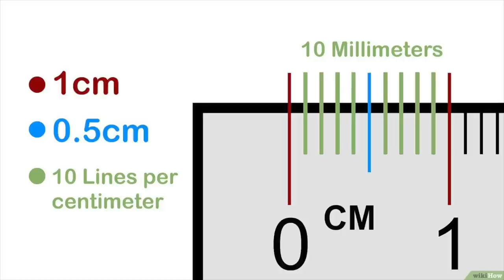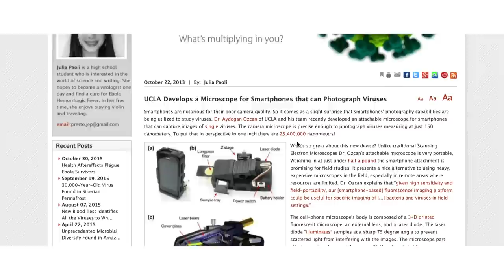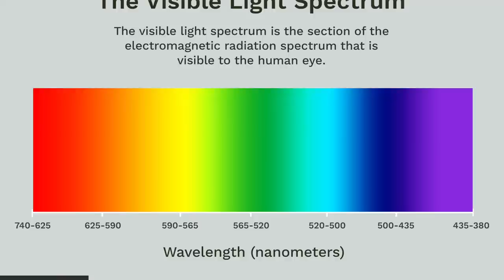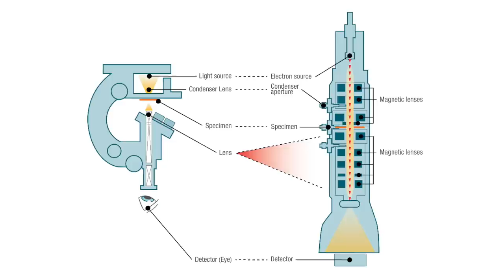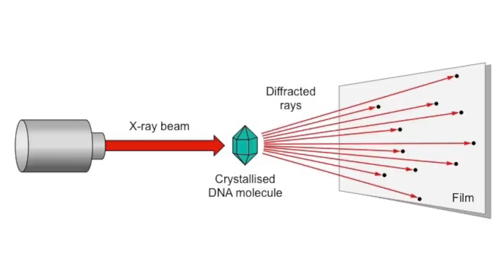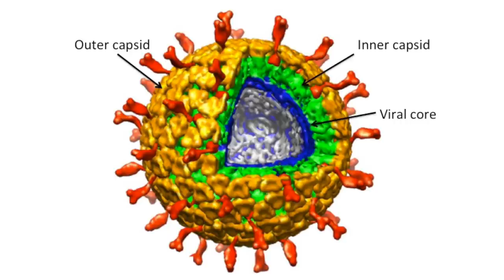How to See or Photograph Coronavirus? | 🎧 Please | தமிழ் | V2K Photography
How to Photograph Coronavirus | Listen with Headphones | தமிழ் | V2K Photography

We will discuss  Pixels, Resolution, problems with traditional cameras, light, and also Electron Microscopy, Electron Microscope, X Ray Crystallography, Microscope, etc.

~~ Follow Me ~~

🎞Vintage kit -

Thanks
Vinod